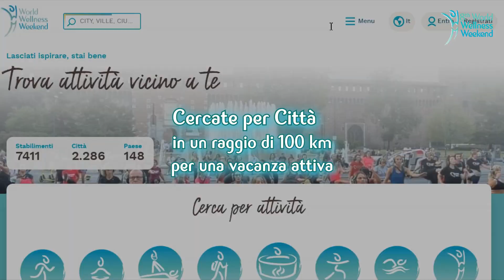Teaser dell'ottavo weekend mondiale del benessere